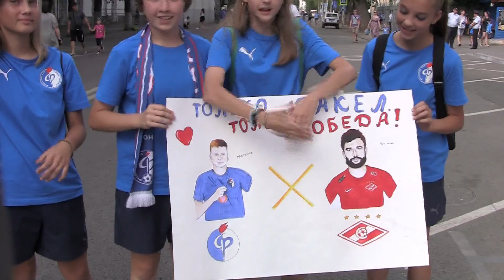Болельщики "Факела" перед матчем со "Спартаком". "В мире спорта".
Футбол. МИР Российская Премьер-Лига. Сезон 2022/2023. Болельщики воронежского "Факела" делятся своими ожиданиями и прогнозами на матч с московским "Спартаком".
Много интересной информации из мира спорта читайте на страницах наших ресурсов.